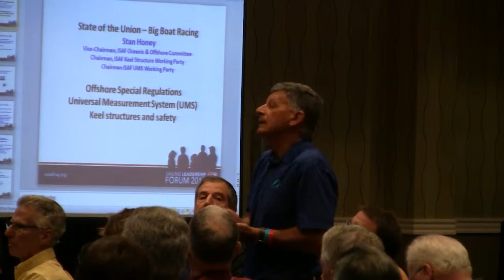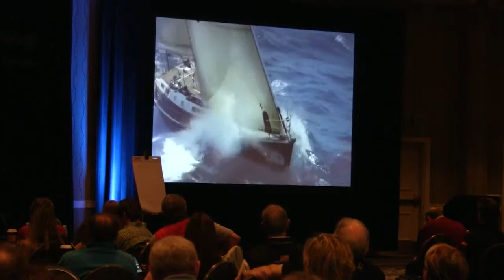State of the Union: Big Boat Racing - Part 2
Moderator: Gary Jobson
Panel: Bill Lee, Stan Honey, Steve Benjamin, Dave Ullman

Please excuse the audio. It doesn't sound this bad in the other sessions.

"State of the Union: Big Boat Racing" at the 2014 US Sailing Leadership Forum